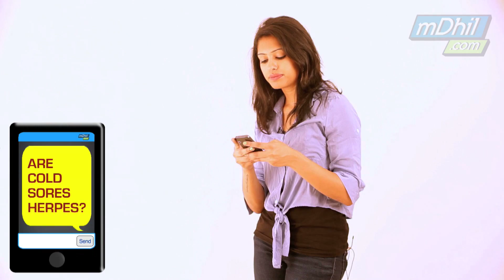What are Cold Sores and Herpes? - Kannada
Kannada: Whats the difference between oral herpes and genital herpes, HSV1 and HSV2? Can you cure a cold sore completely or only treat it? How do you treat a cold sore or prevent it from forming? New sex health video on Wednesday.

More about cold sores here!

Questions?